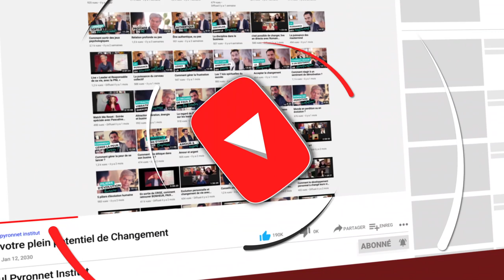Accepter de vieillir